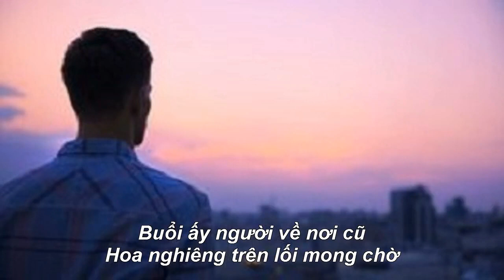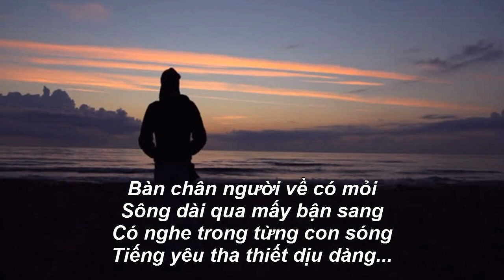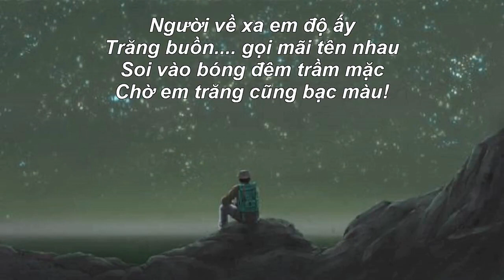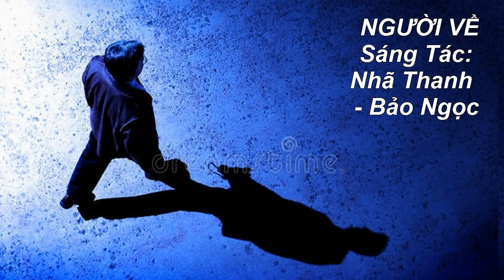NGƯỜI VỀ - Ca Khúc Mới 2020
Sáng Tác: Nhã Thanh - Bảo Ngọc